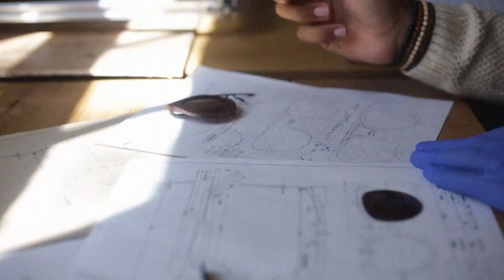Enbois Originals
Enbois Originals® offers only the highest quality wooden jewelry and accessories sourced from some of the most renewable materials across the globe. Designed and assembled in South Florida, each wooden piece is unique in its natural grain offering a one of a kind product that you can be proud to wear knowing that each purchase contributes to reforestation efforts.